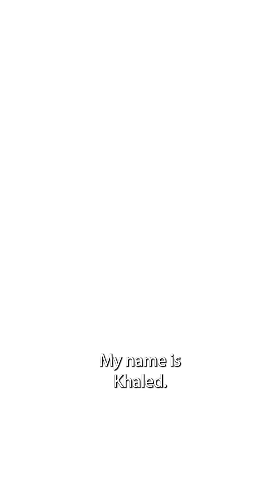Mark's Journey with Stem Cells for Autism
Khaled shares how his son, Mark, experienced significant improvements with stem cell therapy at the Stem Cell Institute when he was 10 years old.

Mark was struggling with comprehension and the ability to communicate verbally to maintain long conversations. But after stem cell treatment with our Golden Cells™, they observed increased calmness, greater independence when playing with his siblings, and enhanced social interactions with others.